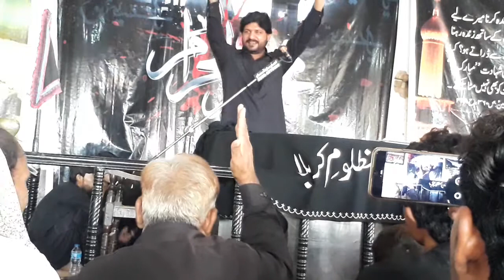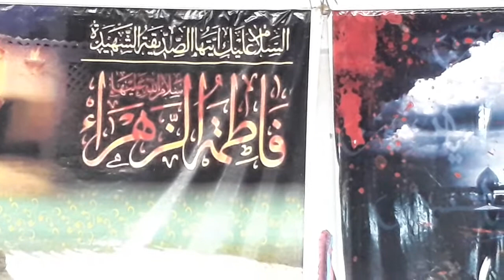Zakir Asghar Khan Blouch Best Qaseedy 2020